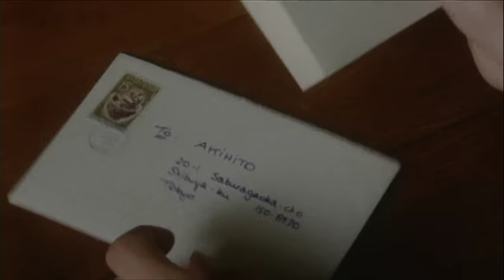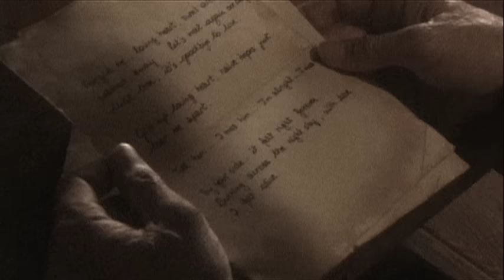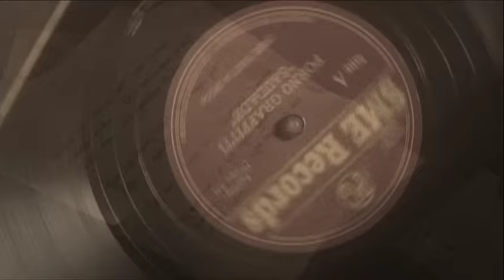ポルノグラフィティ『サウダージ』MUSIC VIDEO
9月22日(水)に、2年2ヶ月ぶりとなるニューシングル「テーマソング」をリリース！
初回生産限定盤には昨年12月に開催した一夜限りのハイブリッド型ライヴ
“CYBERロマンスポルノ’20〜REUNION〜”のライヴ映像を全曲収録！

新曲のリリースを記念して、歴代のシングルのMUSIC VIDEOフルサイズを期間限定で公開！
是非この機会にチェックしてください！！

★ニューシングル
タイトル：「テーマソング」
9月08日（水）表題曲ダウンロード・ストリーミング配信スタート

9月22日（水）PKGリリース
・初回生産限定盤：【CD＋BD　￥5,500(tax in)  】【 CD＋DVD　￥5,000(tax in)】
・通常盤：￥1,500(tax in)

‹初回生産限定盤 映像特典内容›
2020年12月に開催した“CYBERロマンスポルノ’20 ～REUNION～”のライヴ映像を全曲収録。

▼ポルノグラフィティ　ストリーミング・ダウンロードはこちら！

■ポルノグラフィティオフィシャルHP
■ポルノグラフィティ LINE公式アカウント（LINE ID：@pornograffitti）
■ポルノグラフィティオフィシャルTwitter
■ポルノグラフィティオフィシャルFacebook
■ポルノグラフィティオフィシャルInstagram